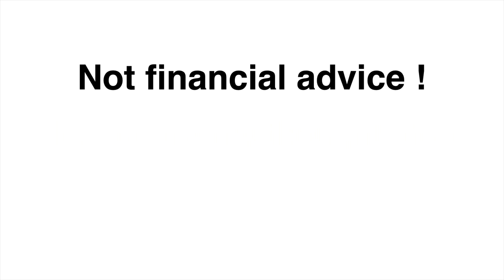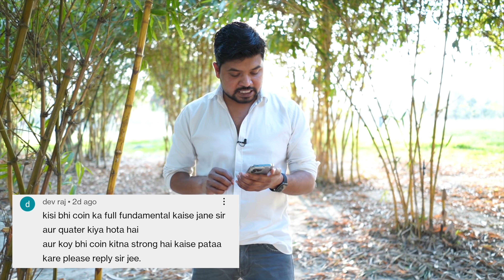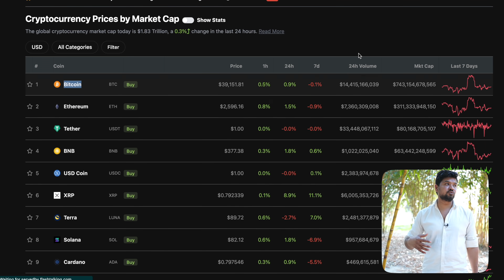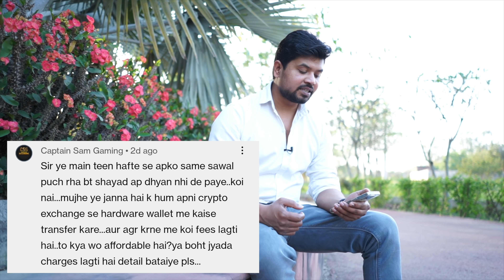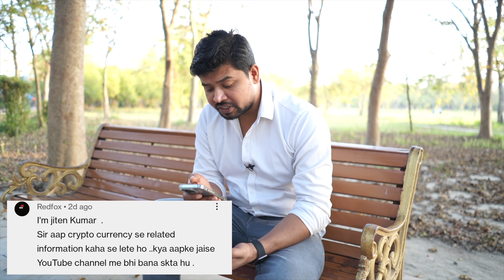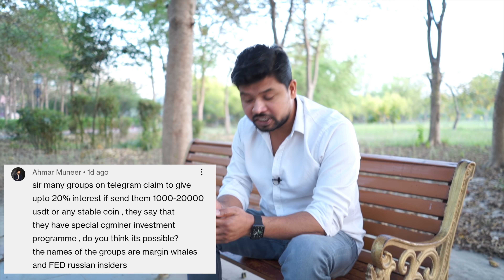When Shib Start | Shinja | Full time | secret of being millionaire from Trading | Sunday FAQ EP. 37